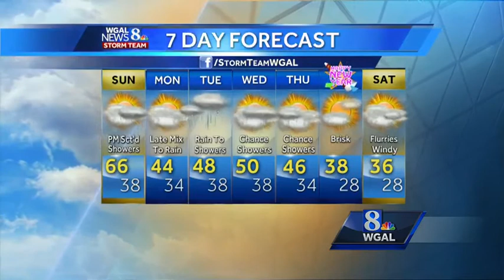From record warmth to a brief wintry mix in just one day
Highs are expected to climb into record territory this afternoon before a cold front moves through and cools us off, setting the stage for possible wintry mix late tomorrow.